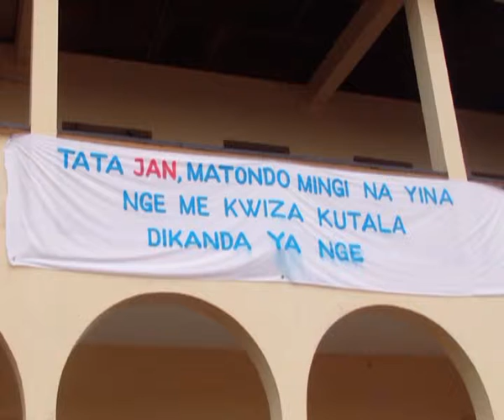Misja w Dolisie (Loubomo)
Pobyt w Congo